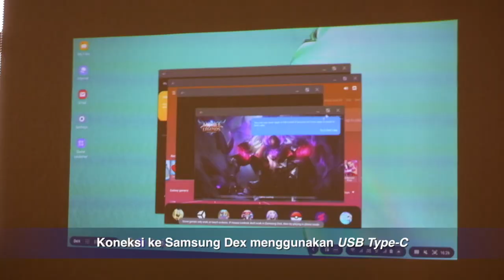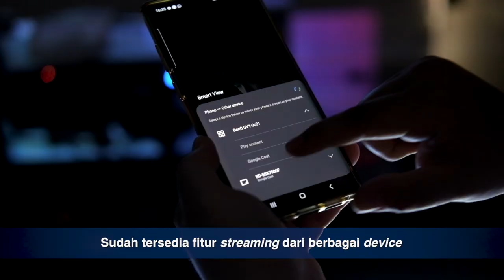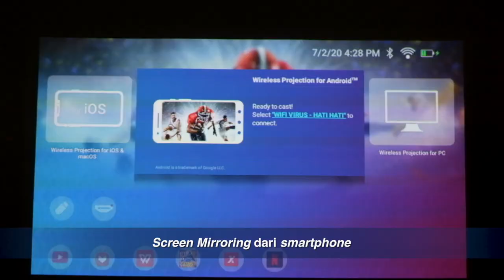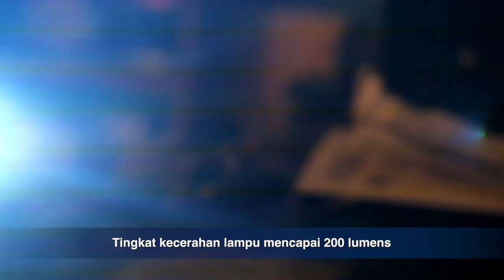Hiburan di Rumah Mini Projector dengan Nintendo Switch di Layar 100 inch – BenQ GV1 Indonesia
BenQ GV1 Wireless Mini Portable Projector, proyektor portabel mini canggih dari BenQ ini ternyata fungsinya banyak banget. Praktis buat dibawa kemana-mana, bisa jadi androidtv, Wi-Fi, Bluetooth, dan ada speakernya pula.

Bagi kalian yang tertarik memiliki produk dari BenQ GV1 Wireless Mini Portable Projector ini, bisa pesan di psegameshop.com dan link berikut: